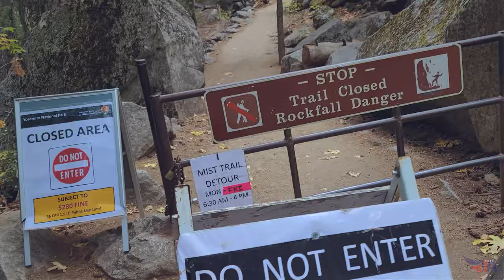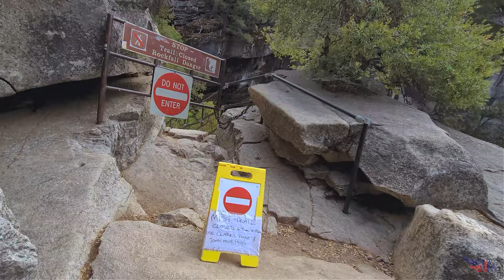Йосемити. Подъём / Yosemite. Climb / California / 4K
Один из самых живописных и посещаемых Национальных Парков в мире. Йосемити. После неудачи с Озером Зеркала у меня был вариант забираться в горы, чтобы увидеть водопады Вернэл и Невада. Но и здесь меня ждал неприятный сюрприз...

One of the most picturesque and visited National Parks in the world. Yosemite. After my failure with Mirror Lake, I had the option of climbing mountains to see the Vernal and Nevada Falls. But here I was in for a nasty surprise...